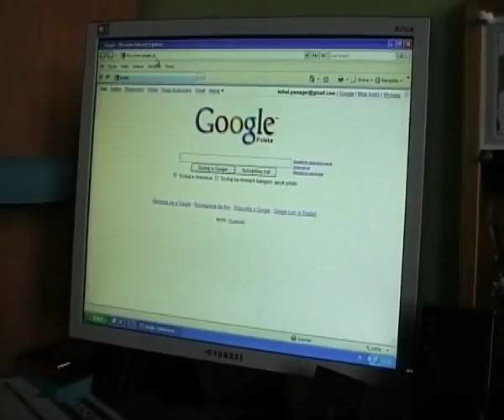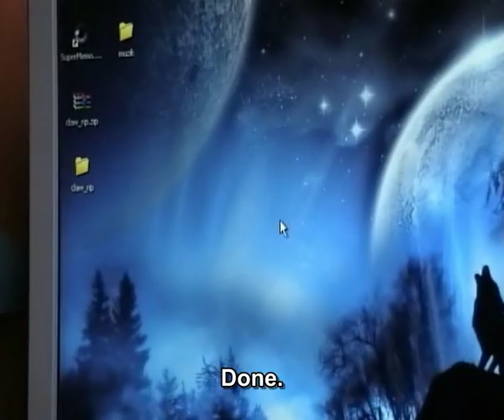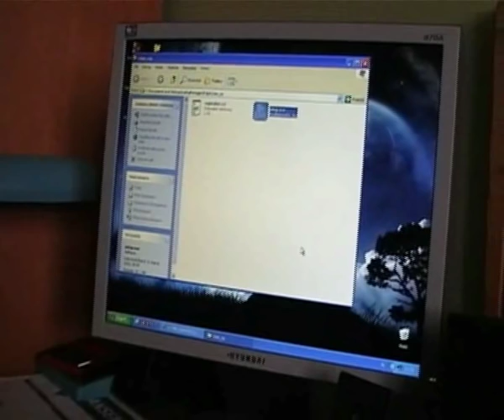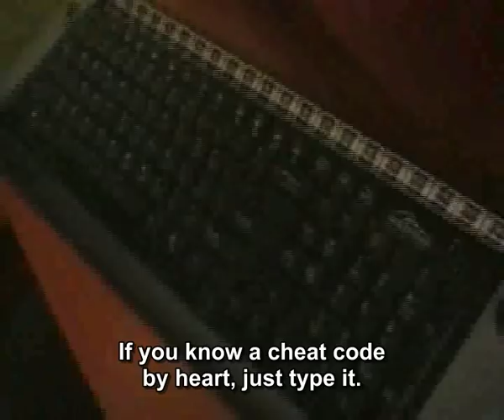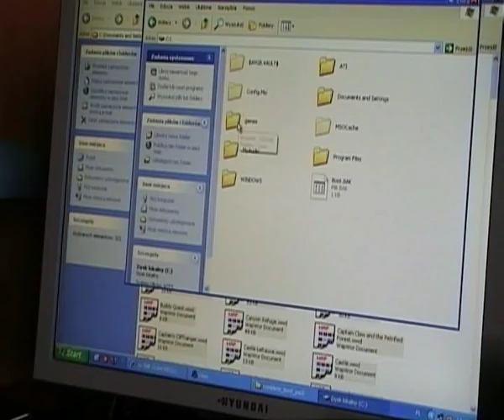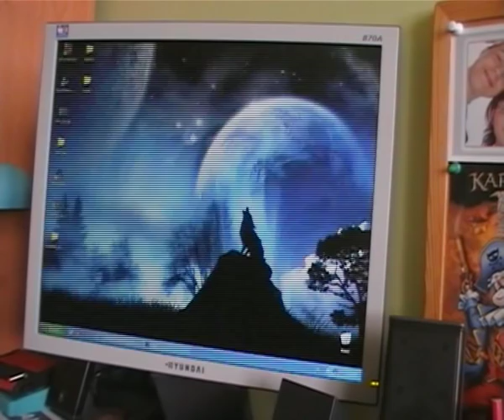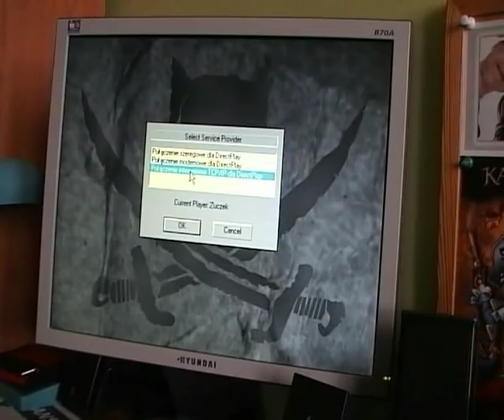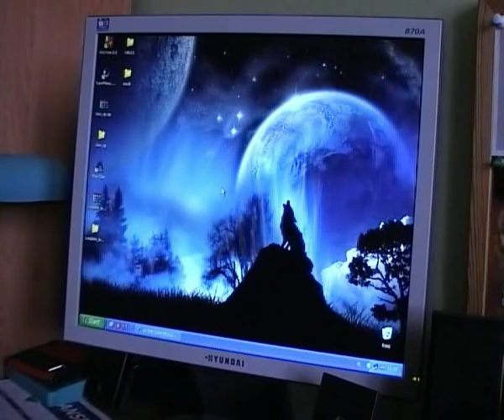Captain Claw - free download and installation instructions.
This video is a small guide which shows how to download for free Captain Claw, how to install it and play. The game is available to download from The Claw Recluse Site as it is shown. This video was recorded by means of my camcorder.

Here's the list of actions that I recorded:
1. I ran the borwser (Internet Explorer), entered The Claw Recluse and downloaded the RIP version of Claw (only 29MB)
2. I unpacked the ZIP archive, ran the installator, installed the game, registered it and launched.
3. I created a new player profile, ran the first level and shown how to type cheats.
4. I downloaded Custom Levels, unpacked them, pasted into CUSTOM folder (in CLAW directory) and loaded one in the game.
5. I showed how to host a multiplayer game, skipped how to join the game, but as I mentioned in the video, everything is written in The Claw Recluse.
6. I advertised the DVD version of Claw - it contains cutscenes, polish language version files and some extras.

NOTE! This is not an advertisement of The Claw Recluse site - this video was intended to help people download Claw for free and play it with no problems!